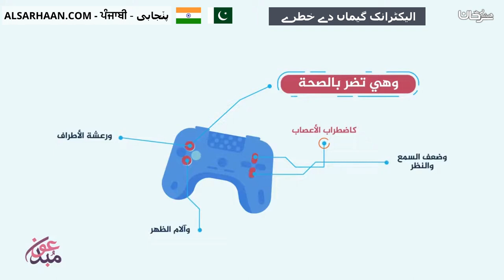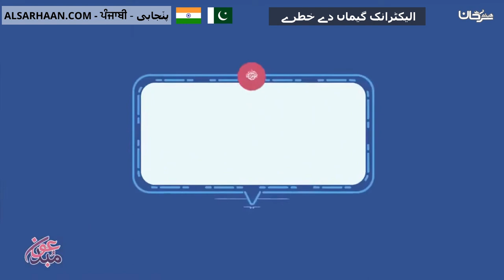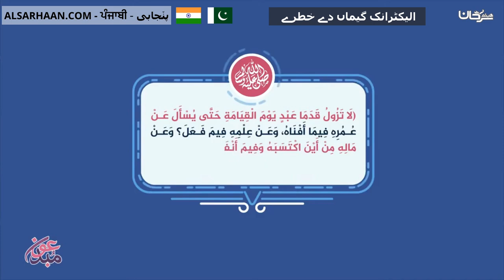الیکٹرانک گیماں دے خطرے مخاطر الالعاب الإلكترونية